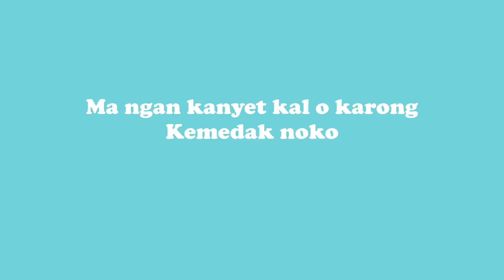zinize chi aboon Kolo Jie